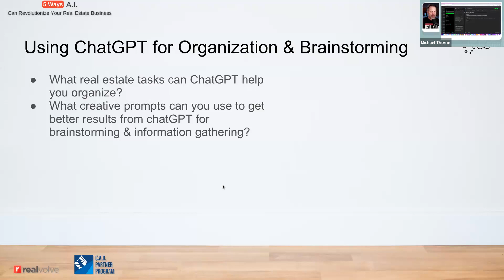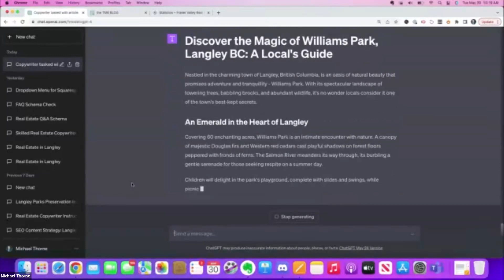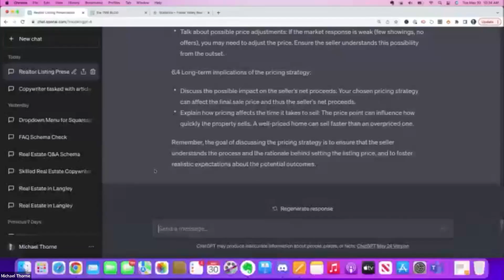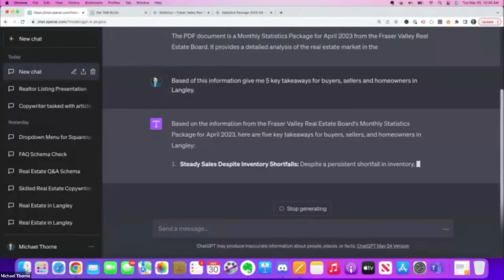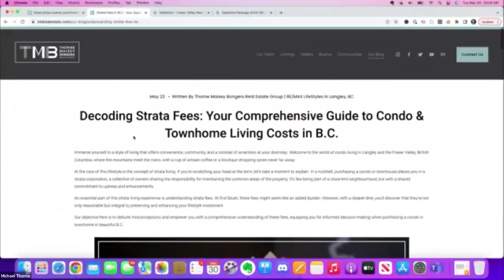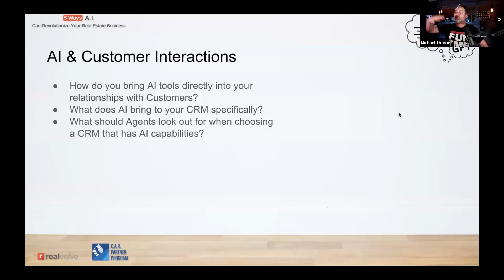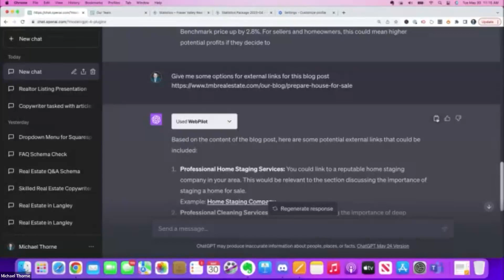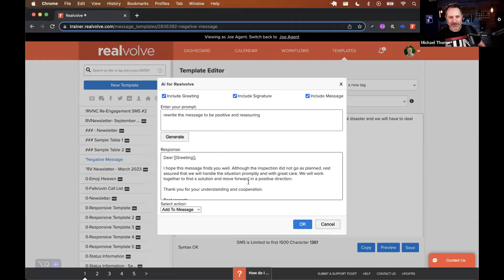5 Ways that AI Will Revolutionize With Michael Thorne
Chapters:
00:00 - 07:37 | Introduction
07:37 - 11:04 | ChatGPT Getting Started
11:04 - 15:20 | ChatGPT What makes a good Prompt
15:20 - 32:45 | ChatGPT Prompt Examples & Practice
32:45 - 35:36 | ChatGPT Sound More Human, Voices & seeding
51:20 - 54:17 | MidJourney (Peak)
54:17 - 1:01:25 | AI + CRMs, Automation & More
1:01:25 - 1:04:29 | Mindset - This will make you succeed
1:06:41 - 1:10:05.39 | Reach Michael & Reach Realvolve
1:10:05.39 - End | Q&A